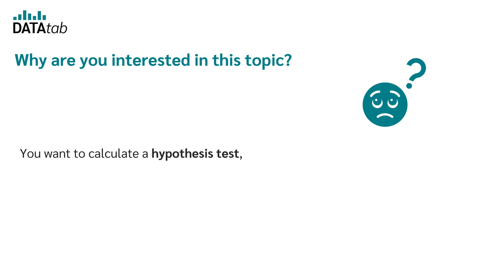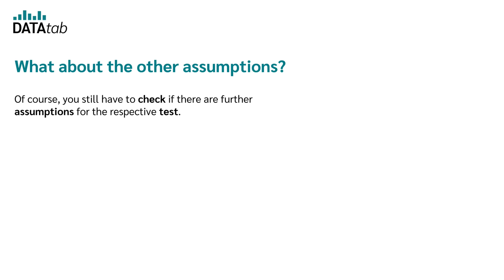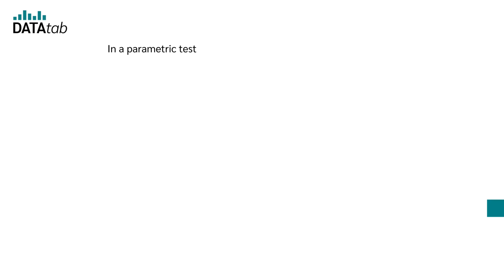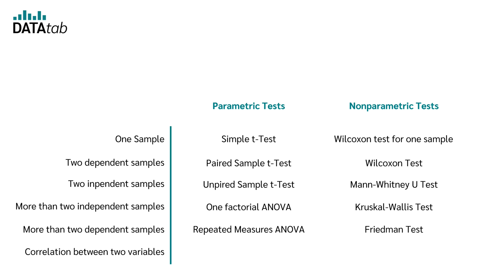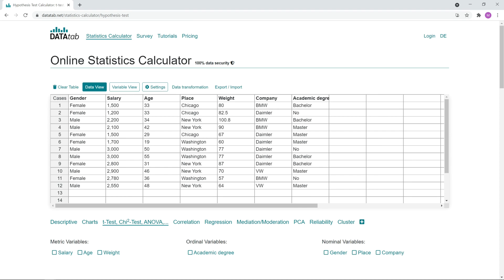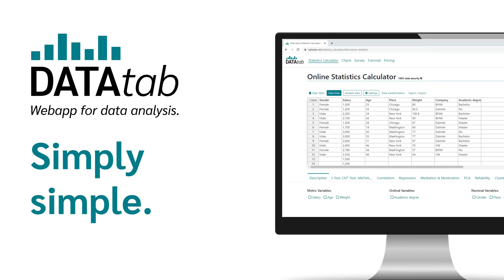Parametric and Nonparametric Tests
Parametric and non-parametric tests: If you want to calculate a hypothesis test, you must first check the prerequisites of the hypothesis test. A very common requirement is that the data used must be subject to some distribution, usually the normal distribution. If your data are normally distributed, parametric tests can usually be used, if they are not normally distributed, non-parametric tests are usually used.